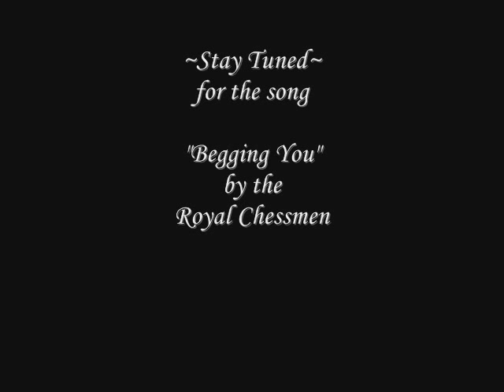Rockin' the Barrio part2 Ruben Molina Brings More Chicano Soul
Ruben Molina the author of the book, "Chicano Soul" has once again, brought together - past and todays - artists for another unforgettable event that was a successful concert at NICK'S TASTE of TEXAS in Covina, CA. Sat. Feb. 20, 2010

Fortunately, MoreRoom was invited to capture these unforgettable performances and bring them here to share with you on YouTube. In this the INTRO for the event and the performing band is the BIG BEAT that brought a fast beat from covers from the past!

M.C. -
Mr. Duran & Li'l Dickie

Chicano '40's sound -
Pachuco Jose
Y DiaMontes

rock'n roll rhythm & blues sound -
Vicky Tafoya and the BIG BEAT

the '60's eastside soul of -
Thee Montclairs

the soulful voice of -
Greg Esparza

AND

the unforgettable Ballad -
"Begging You"
with David Luna & Ray Juarez of
the Royal Chessmen

engineering sound from
Phil Reyes
Souvenir Entertainment

All Performed at -
Nick's Taste of Texas

visuals by -
Eddie Jr.
MoreRoom